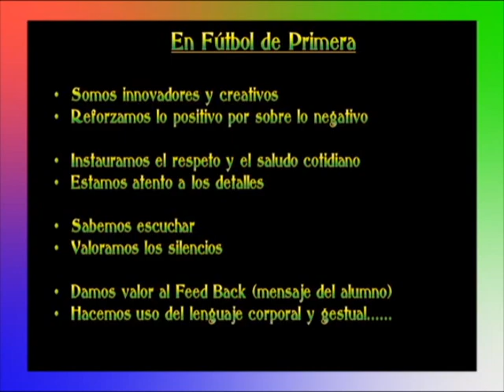Soccer Camp Fútbol de Primera 2017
Programa de vaciones